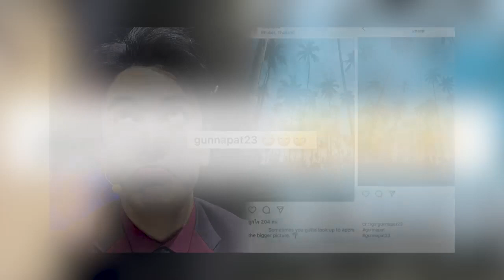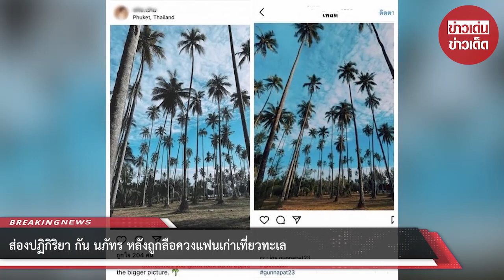ส่องปฏิกิริยา กัน นภัทร หลังถูกลือควงแฟนเก่าเที่ยวทะเล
ขอบคุณที่มา :
ขอขอบคุณข้อมูลจาก: